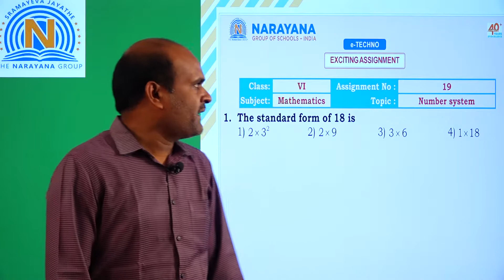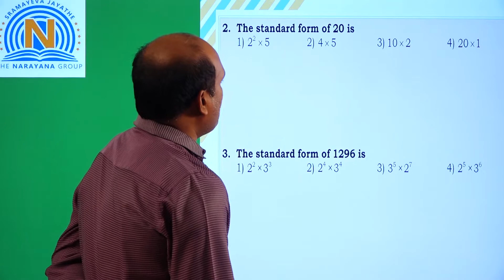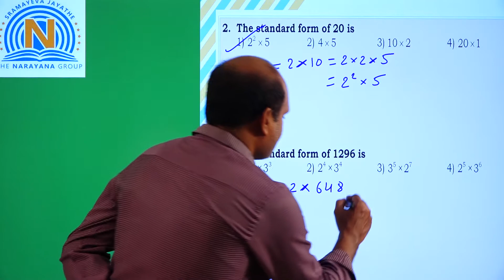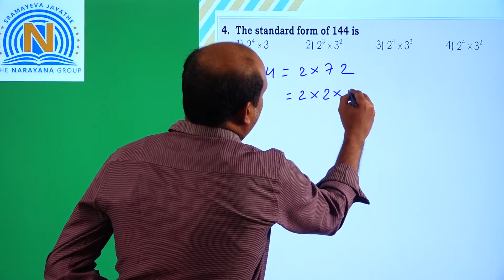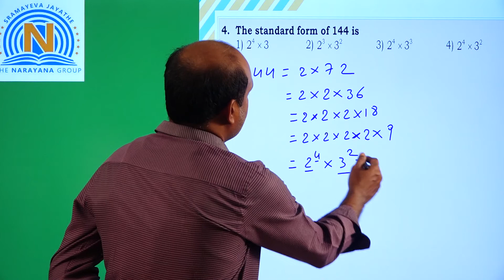VI E TECHNO MATHS EXCITING ASSIGNMENT 19